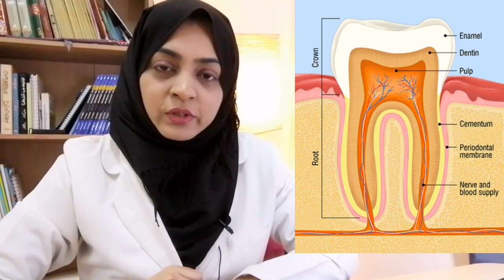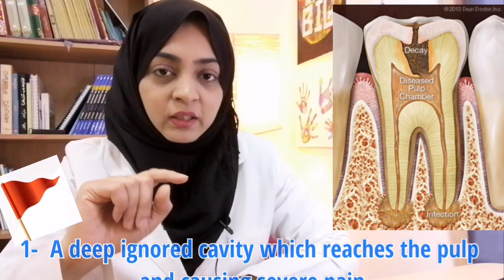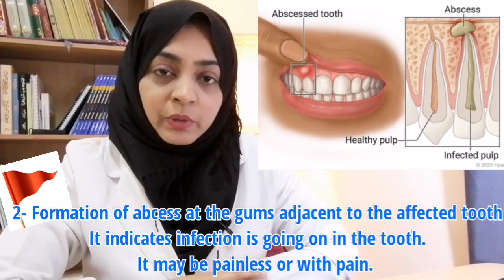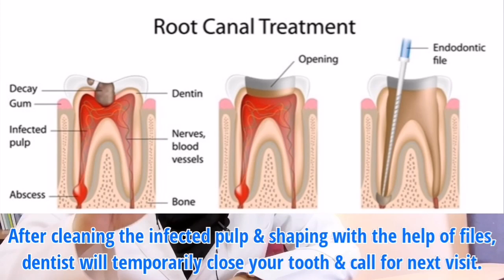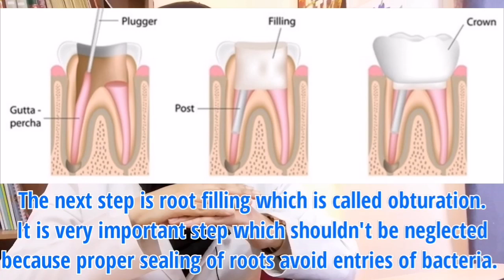FAQs Root Canal | Root Canal Defined | Urdu | Hindi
We will be discussing frequently asked questions regarding root canal treatment, FAQs root canal will be covering all aspects of endodontic therapy aka root canal treatment in Urdu and Hindi
| Root canal defined.